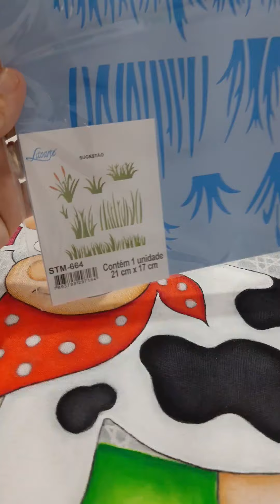Vem comigo!! Pintura no tecido - dicas de como usar stencil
Curso de pintura em tecido na loja Festipel
Rua Damásio Pinto n.70
Itaquera SP

@festipel Instagram da loja